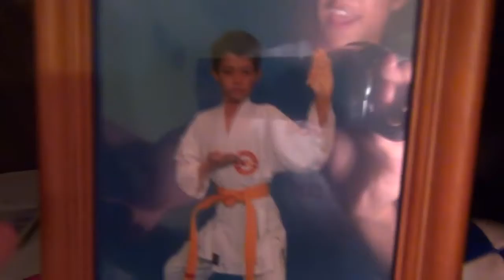IM THE MASTER CHIEF AT STARCRAFT!!!-Day 52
ya im terrible at starcraft 2 if you were wondering